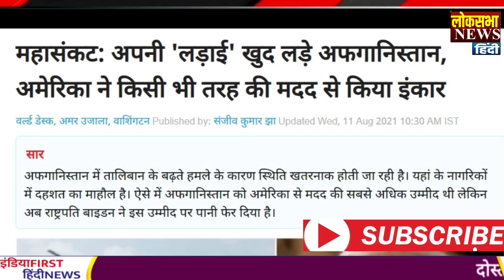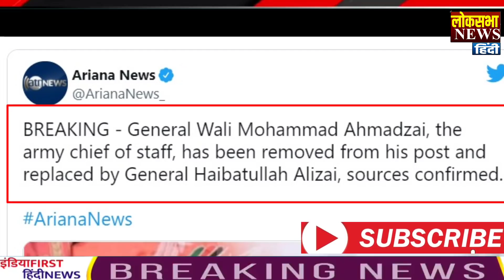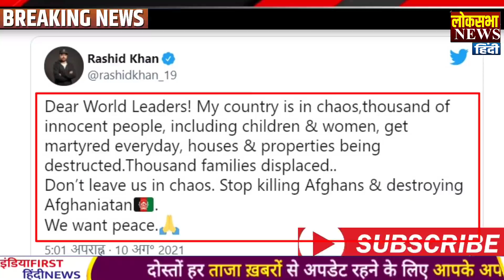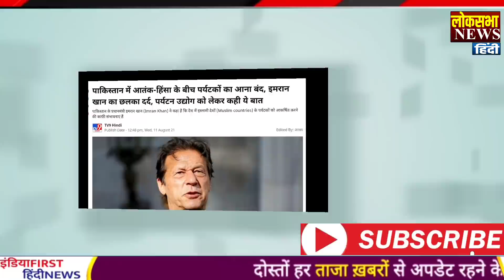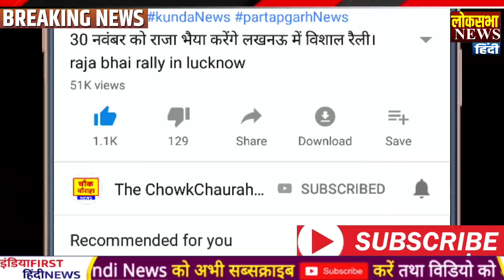आज के मुख्य समाचार,PM Modi News,11 अगस्त 2021,Laddakh,LAC,Joe Biden,Yogi News,Jammu,Kinnaur Live